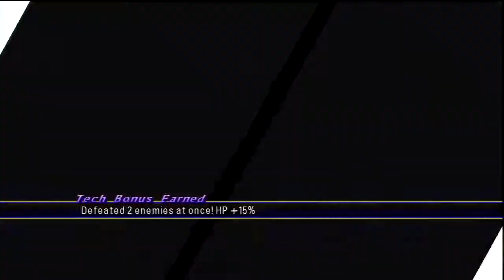Tales of Graces F Playthrough W/ Commentary part 65